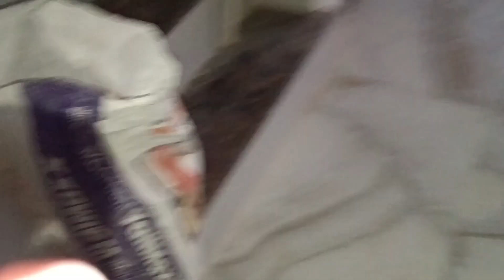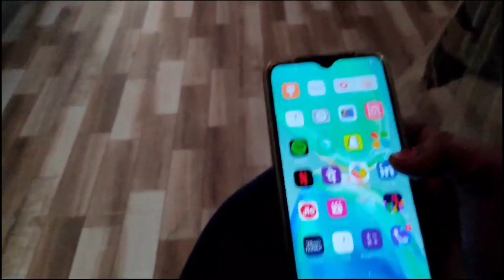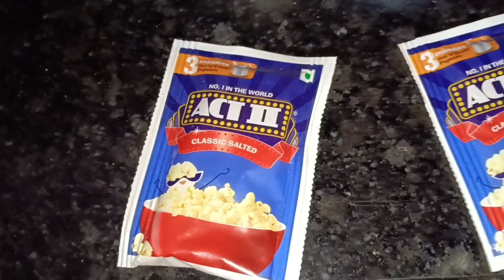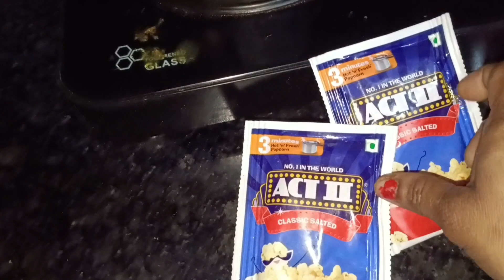paneer pakoda jack ra funny video chuli re chai banama aau popcorn 🍿 v banama#sambalpuriblogs